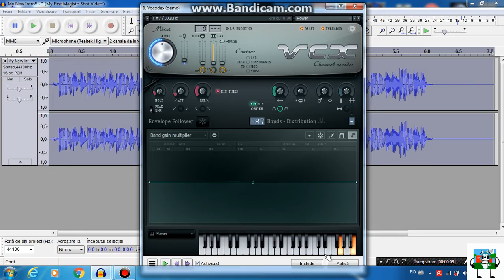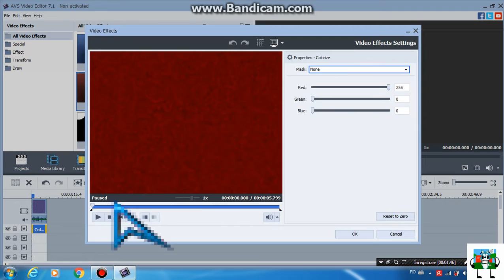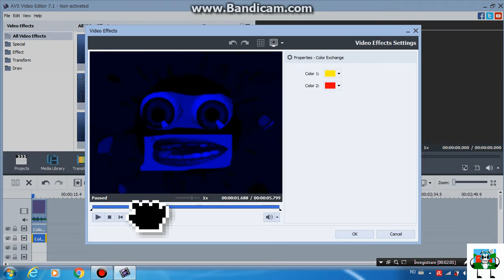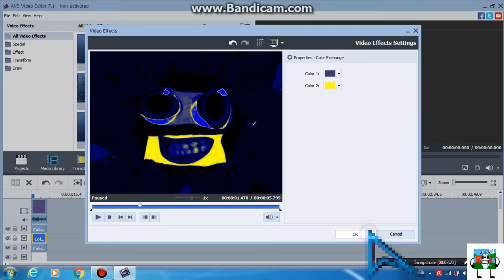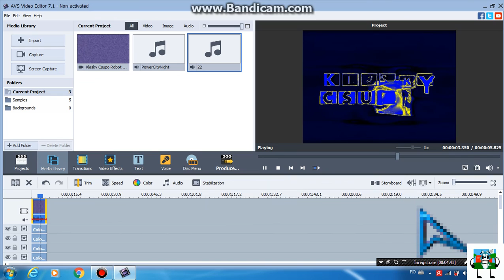How to Make PowerCityNight on AVS? [This video should be viral]